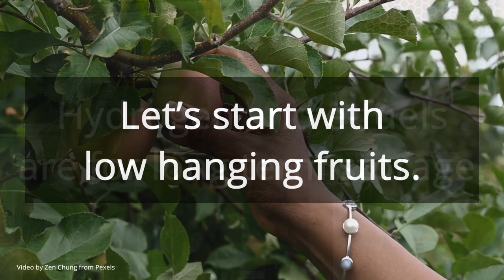efuel_and_hydrogen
LET`S AVOID CO2 NOW NOT LATER

Video by Ahmed Jmaii, Pressmaster, ROMAN ODINTSOV, Kindel Media, maroc editor, Karolina Grabowska, Zen Chung from Pixabay